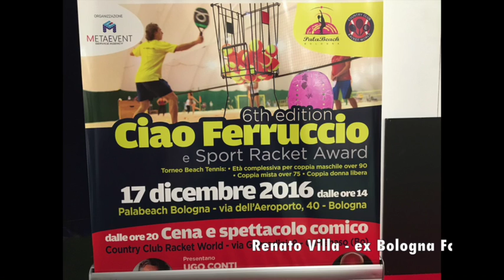Ciao Ferruccio 2016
le interviste al Ciao Ferruccio 2016